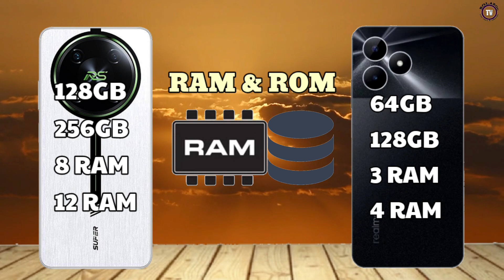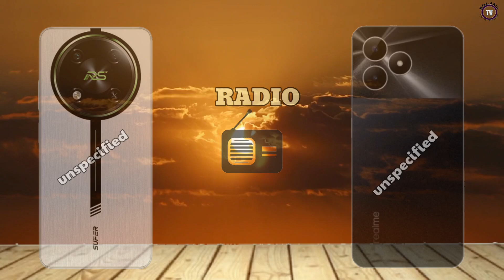itel RS4 vs. realme note 50 || Budget phone comparison 2024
itel RS4
display size: 6.56"
main camera: 50MP
RAM: 8/12GB RAM
Battery: 5000 mAh
Network: 4g

DISPLAY SIZE: 6.74"
MAIN CAMERA: 13MP
RAM: 3/4GB RAM
BATTERY: 5000 MAH
NETWORK: 4G